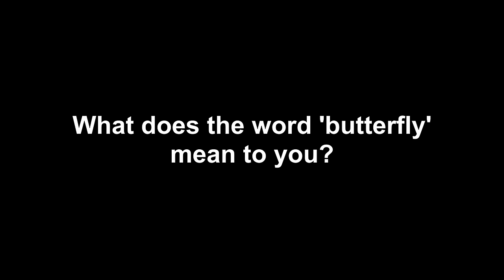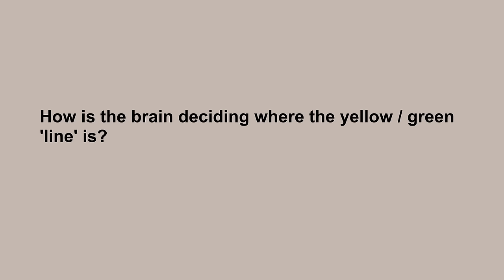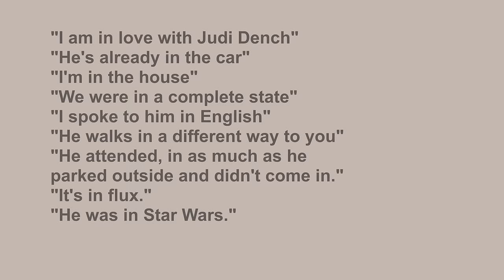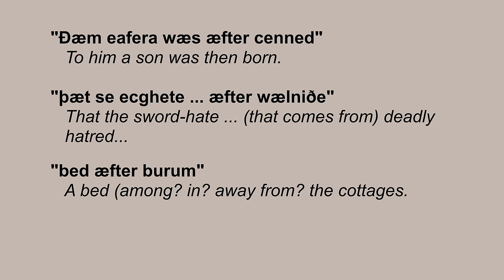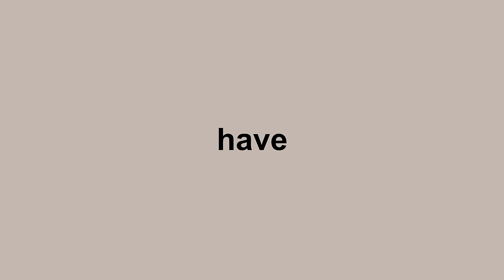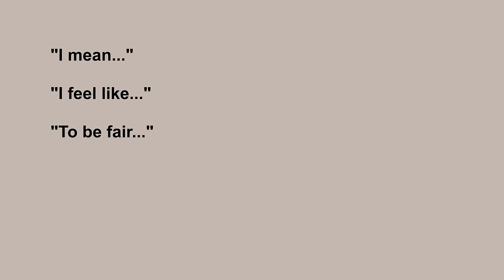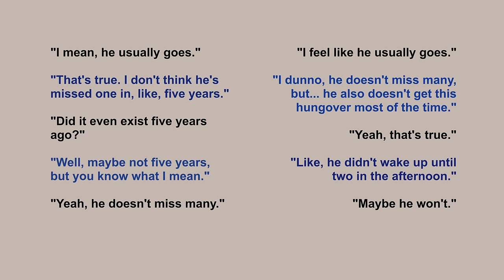Is It Possible to Describe Somebody's Entire Language?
In this video, I explore whether it's possible to completely describe somebody's entire linguistic system.